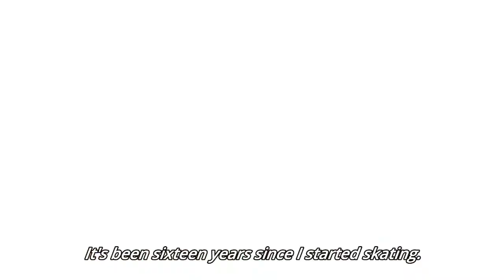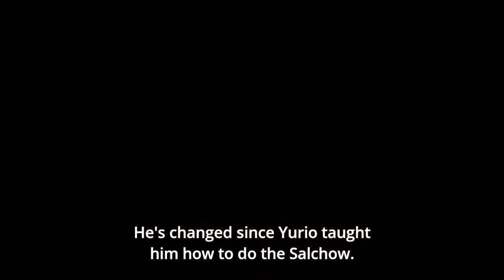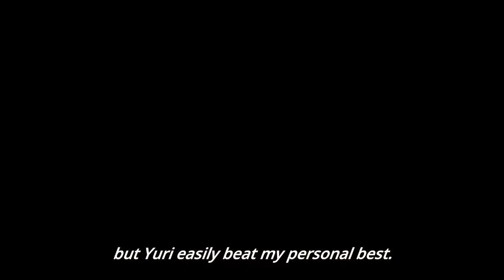[Review] [Reaction] Yuri On Ice ep. 12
The first season finale of Yuri On Ice has concluded this amazing series in a very, very satisfying way. Listen to Carlos and Dave sing its praises and discuss certain... controversies.

Carlos has set up a tip jar!